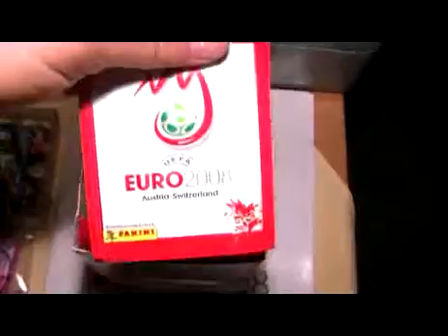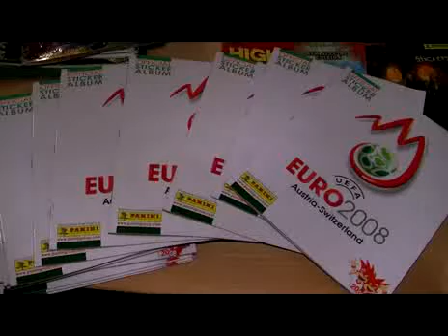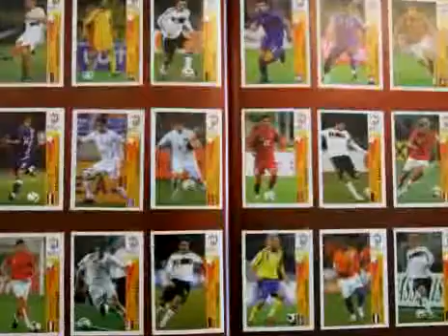1. Panini-Stickertauschbörse in Vorarlberg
1. Panini-Stickertauschbörse in Vorarlberg